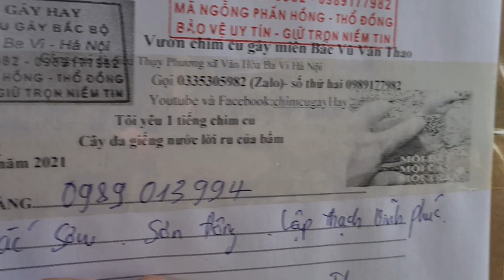30 thang tư khuyến mãi chim cu 0335305982